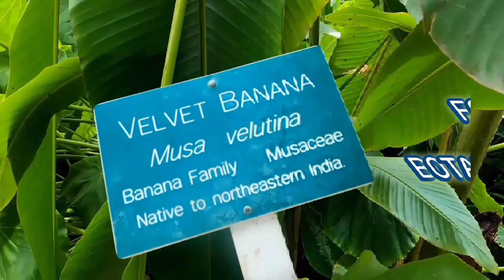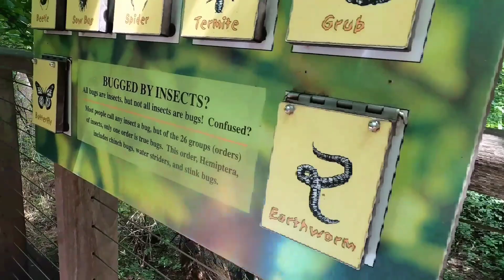Pisang Velvet ditanam disini - Fort worth Botanical Gardens - Hetti White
The Fort Worth Botanic Garden is a botanical garden located at 3220 Botanic Garden Boulevard, Fort Worth, Texas. The garden was established in 1934 and is the oldest major botanic garden in Texas, it is located in the heart of the cultural district. It is most popular areas are The Fuller, Rose, and Japanese Gardens.